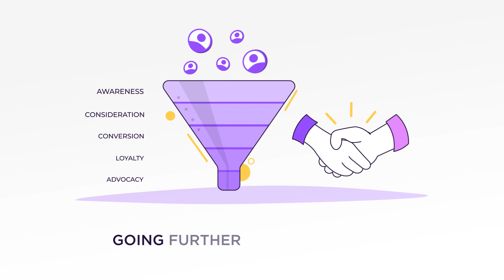Ragnarok CRM/Retention Strategy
Lasting relationships are built on planning, communication, and trust. With our experience across a broad spectrum of industries including ecommerce/subscriptions, FinTech, telehealth, and SaaS, we can open the door to happy customers eager to see you again.

Informed & Considered
From channel management to marketing automation, sales analytics to mobile-centric strategy, we leverage years of experience to provide novel solutions for your unique hurdles and goals.

Every Option, Every Avenue
Need help honing top-of-funnel messaging or maybe reconsidering a winback series? No matter the project, our combination of best practices and expertise will help you achieve those growth goals.

You'll receive daily reporting and metrics on the progress of your campaigns and get direct insight into what's working, how it's working, and when it will deliver on those goals.

Your top-of-the-line team deserves top-of-the-line strategy

Let's talk about putting your program in high action.